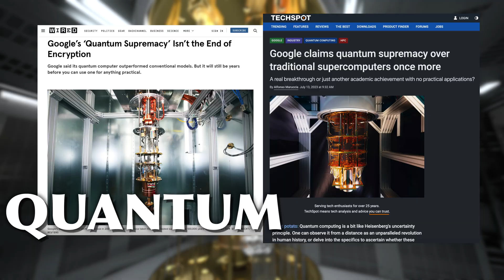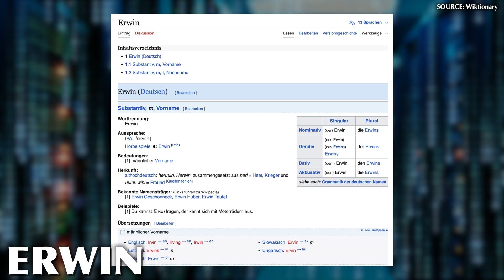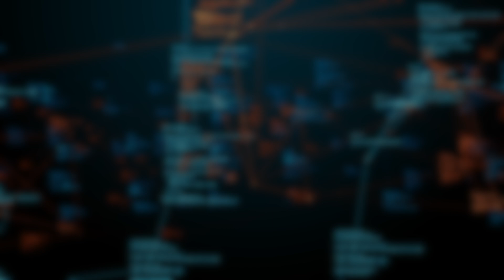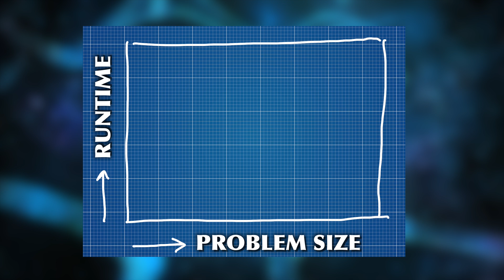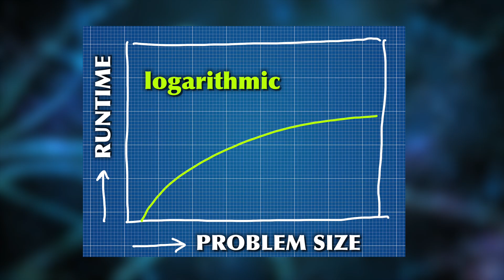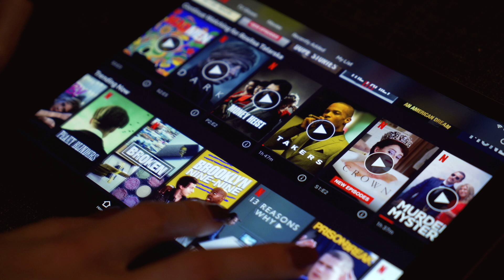How A Teenager Destroyed Quantum Netflix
This is the story of how physicists came up with an exponential speedup for a quantum algorithm for the recommendation problem... and how a young student found that the speedup wouldn't hold.

Content:
0:00 Intro
2:04 A Short PSA
2:49 The Recommendation Algo & Computational Complexity
5:50 Defeating Quantum Computing ...with Quantum Computing?

Sources and Influences:

[1] Aaronson, Scott (2018)
„Customers who liked this quantum recommendation engine might also like its dequantization“

[2] Hartnett, Kevin (2018)
„Major Quantum Computing Advance Made Obsolete by Teenager“

[3] Kerenidis, Iordanis; Prakash, Anupam (2016)
„Quantum Recommendation Systems“
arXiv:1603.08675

[4] Tang, Ewin (2018)
„A quantum-inspired classical algorithm for recommendation systems“
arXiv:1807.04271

Tracks:
Cybernetic Dawn Music track 1243804 – Monetization ID KUGYMEJQ5IIPXIA5
Marvelous Meanderings  Music track 1246530 – Monetization ID H5QI1DT8ZMFPLJAA
TV Mambo  Music track 1220089 – Monetization ID HFBTZQFRHEU2FZD0